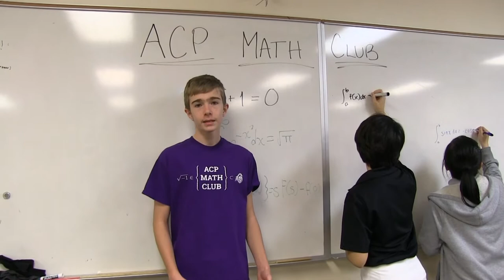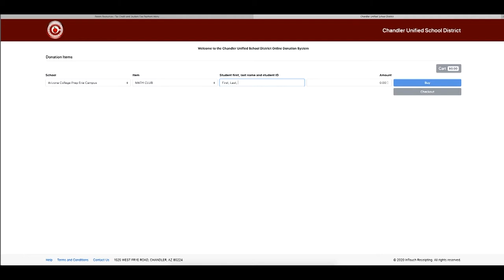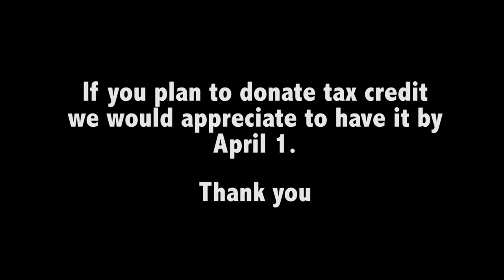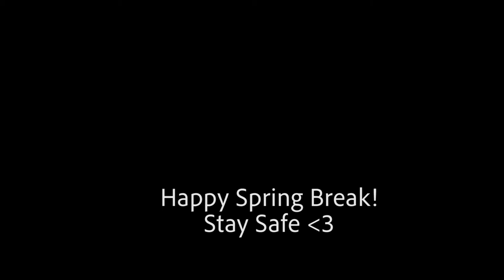ACP Show Ep. 2